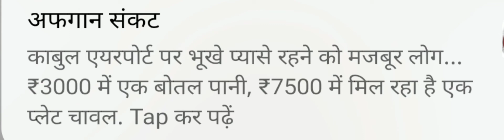₹3000 per water bottle on Kabul Airport and ₹7500 per rice place situation in Afghanistan